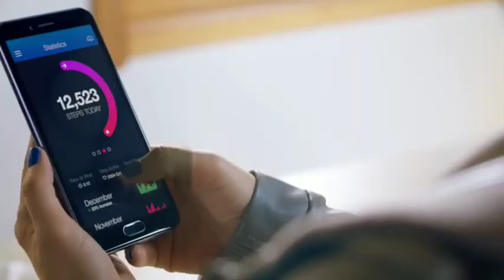Qualcomm Snapdragon 6 Series Processor Official Video | Trailer King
Hello Friends ,

• Trailer Videos
• Tech Videos
• Video Editing Tutorial
• Motivational Videos
• Automobile Videos
• Technology Videos